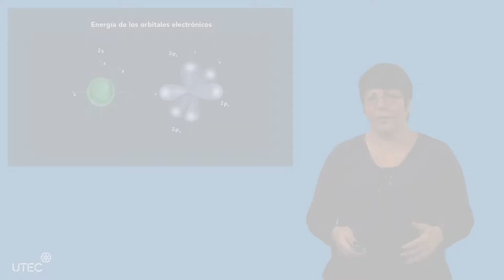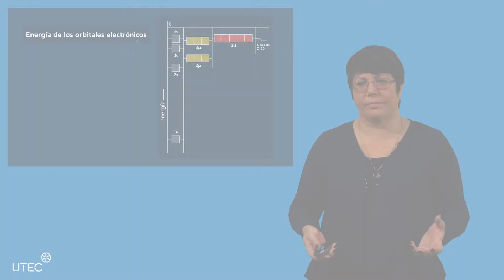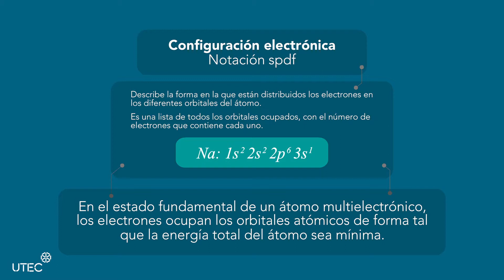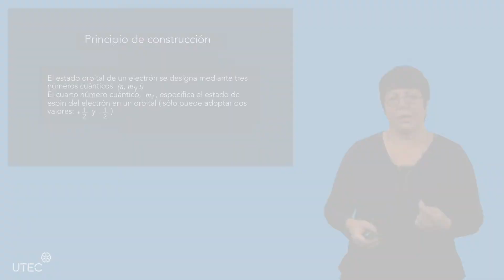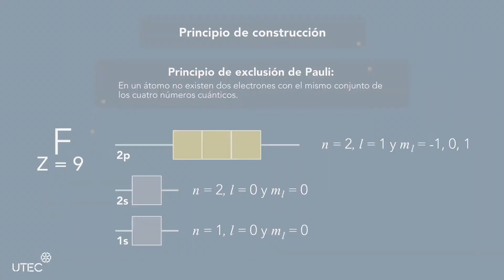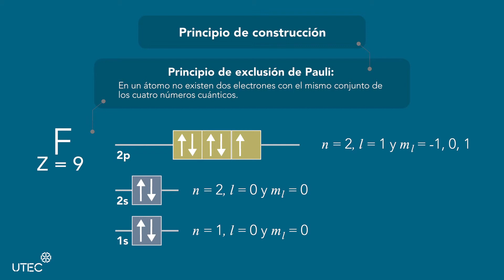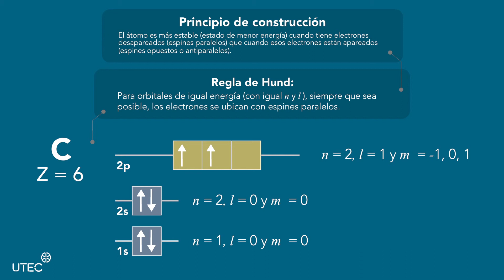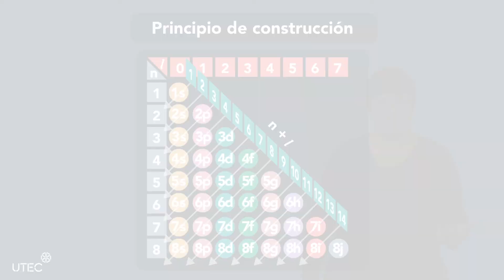Configuración electrónica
En este vídeo podrás comprender los conceptos básicos sobre configuración electrónica de la periferia atómica. Este curso es parte del Programa de Formación de Ciencias Básicas, desarrollado por Universidad Tecnológica del Uruguay